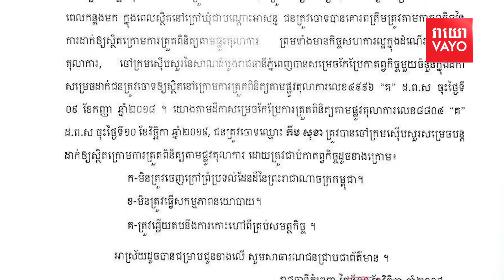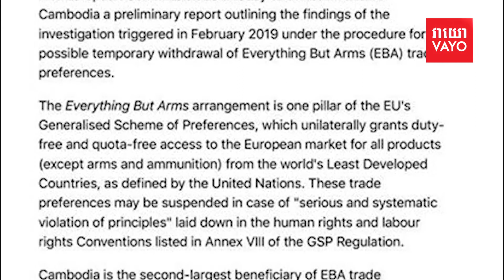ជីវិត​នយោបាយ​លោក​កឹម សុខា​ អាចពឹង​ផ្អែក​លើ​ចំណាត់ការEBA